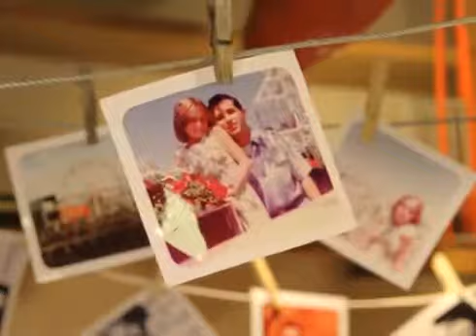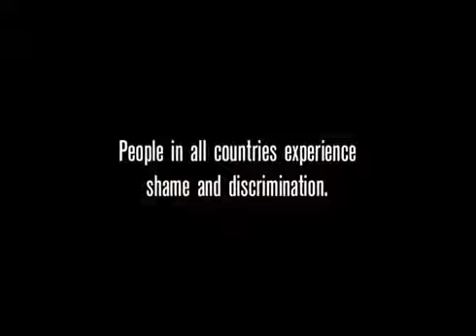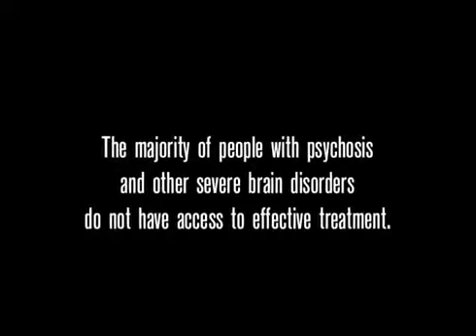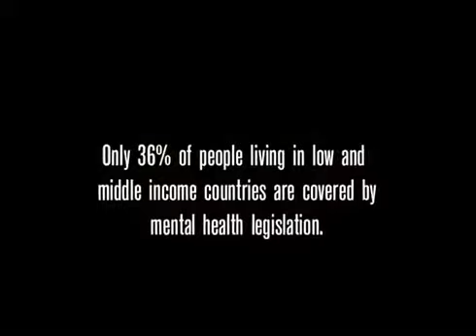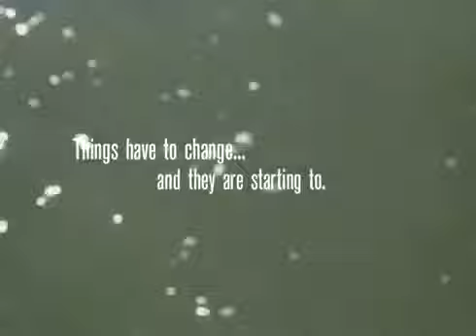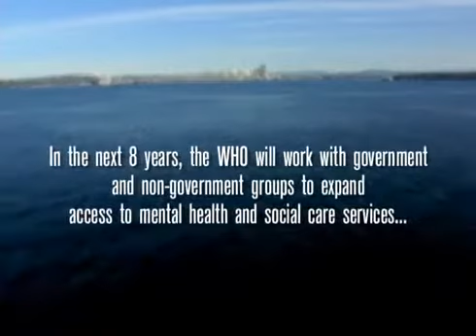Personal Stories and the WHO's Mental Health Action Plan 2013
A documentary showing: testimonials from people with mental health conditions; the experiences of their families in facing related stigmas and discrimination; and the dawning of hope as all countries of the world pledge to  take action for mental health.